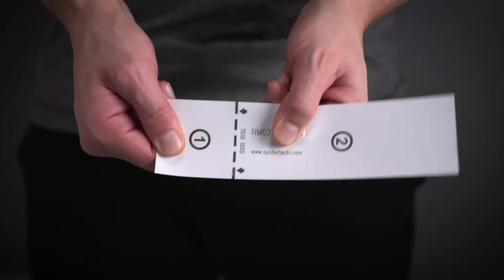SpiderTech: Universal i-Strip Kinesiology Tape (SNAP, STICK and GO!)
Are you experiencing muscle pain? If you have sprains and muscle inflammation, try out SpiderTech's i-Strips Kinesiology Tape now. This universal kinesiology tape can treat ailments such as ankle sprains, lower back pain, and knee tendonitis.

i-Strip Kinesiology Tape is the easiest kinesiology tape to apply on the market. The convenient and effective muscle and joint support system to protect against inflammation and chronic pain.

What Are The Taping Benefits Of Universal I-Strip Kinesiology Tape For Pregnant Women?

Pregnant women everywhere are using this therapeutic tape to relieve a whole host of pregnancy-related symptoms, from lower back and pelvic pain to rib discomfort and swollen ankles.
i-Strip Kinesiology Tape helps to gently lift the skin from the underlying tight tissue and fascia, promoting increased blood circulation, which in turn facilitates the body’s natural healing process. This increased blood flow can help to reduce pain and swelling and helps to manage inflammation – think swollen feet, hands and wrists.

Kinesiology taping also helps to support and stabilize muscles and joints, providing neuromuscular feedback, and encourages postural awareness and increased range of motion.
Therapeutic taping provides an alternative to other pain management strategies, including medications. It is a winning solution for many of the aches and pains that come with pregnancy, especially when taking medication is off the table. When applied correctly, the tape can provide immediate, 24/7 continuous relief for several days. It is also less bulky, less restrictive and less costly than a typical pelvic support brace or belt. Pregnant moms can be pain-free anytime, anywhere.

The benefits of taping are endless for pregnant customers. Adding a few strategically placed strips of kinesiology tape to the lower back and pelvis helps to alleviate the discomfort that comes with changing biomechanics, and increased instability that occurs during pregnancy. In addition, the tape adds a level of support and stability that is much needed during this time.

Under the belly taping is one of the most popular uses of tape for moms-to-be. The tape offers a gentle lift and support to the bump, relieving pubic bone pain and tenderness. Taping also helps redistribute belly weight and reduces fatigue as the baby grows. Round ligament tension can also be remedied by adding tape to the lower belly. In addition, applying tape to areas of the feet, hands and wrists can diminish the effects of fluid retention and swelling.

Step-by-Step Instructions: How to Apply i-Strip Kinesiology Tape

SpiderTech Kinesiology Tape has many options and ways of applying to address various issues, whether working with Spider Tape Rolls, Pre-Cut Applications, or universal shapes like X Spiders or i-Strips.

Here are the steps and tricks on how to apply i-Strips:

Step 1. Peel the adhesive carefully.

Step 2.Stick the tape to the affected area.

Step 3. Rub the tape to activate the glue, and you are free to go.

Just SNAP, STICK and GO!